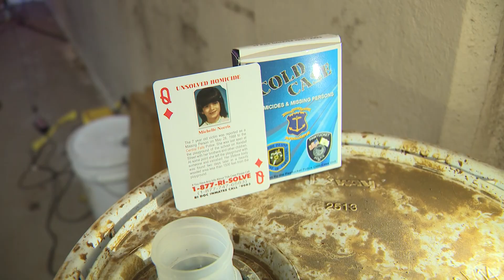VIDEO NOW: Michelle Norris Cold Case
Steve Nielsen looks at the cold case surrounding the death of Michelle Norris.